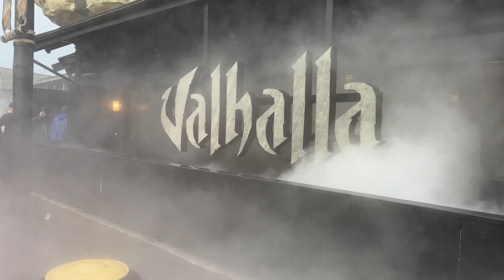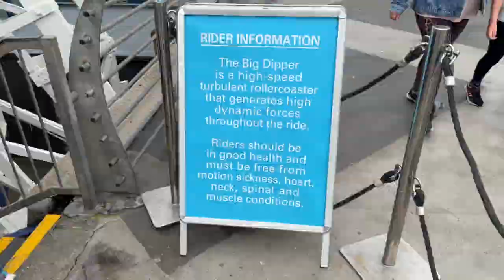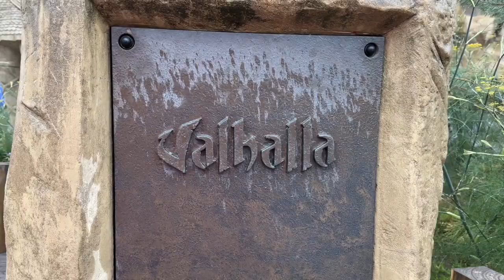Celebrating 100 years of the Big Dipper | Blackpool Pleasure Beach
AD: MEDIA DAY Celebrating 100 years of the Big Dipper | Blackpool Pleasure Beach
Join us for an exciting adventure as we celebrate 100 years of the Big Dipper at Blackpool Pleasure Beach! In this action-packed vlog, we take you on an exclusive journey through the park's media day for the 2023 season. From thrilling roller coasters to character meet and greets, there's something for everyone at this iconic amusement park.

As we arrive at Blackpool Pleasure Beach, you'll witness our excitement for the day's festivities, including the special anniversary of the Big Dipper.

Our first stop is the Big Dipper, where we experience the exhilaration of riding this legendary coaster for the very first time. during its 100 year anniversary

During the media day, Blackpool Pleasure Beach showcases their upcoming attractions for the 2023 season. From Valhalla's grand reopening to character brunches featuring beloved figures like SpongeBob SquarePants and Paw Patrol, we give you an exclusive sneak peek into the park's exciting lineup.

We also take a moment to enjoy the delicious food available at Big Pizza Kitchen, complete with character meet and greets and delightful dishes. The rain may fall, but we're equipped with ponchos and ready to conquer the rides, including the breathtaking Wallace and Gromit ride.

Later in the day, we experience the awe-inspiring Hot Ice show, filled with stunning performances and dazzling choreography. Although we couldn't film the performance, we share our favorite moments and the electrifying atmosphere.

As the day winds down, we make our way back to the roller coasters, braving the wet weather to ride the thrilling Valhalla. Despite the rain.

Join us as we conclude our media day adventure, grateful for the amazing experiences at Blackpool Pleasure Beach and eagerly looking forward to future visits.

Don't miss out on this thrilling vlog, capturing the essence of @blackpoolpleasurebeach  the Big Dipper's centennial celebration, and the unforgettable moments we experienced throughout the day.